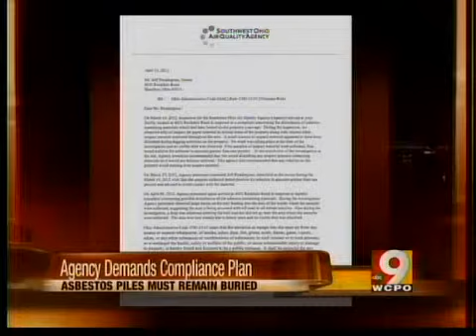I-Team: Don't disturb the asbestos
Land-owners ordered to care for remnants of asbestos facility.